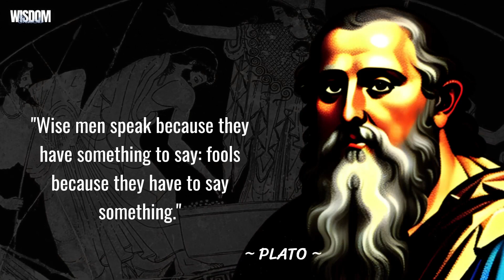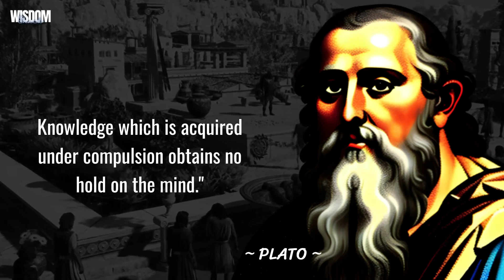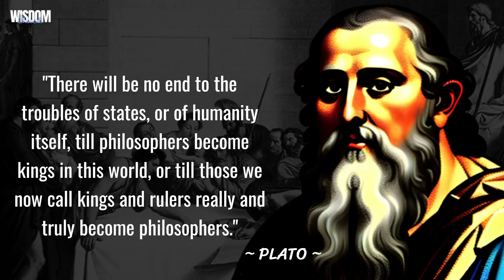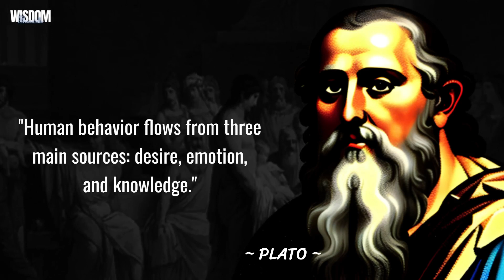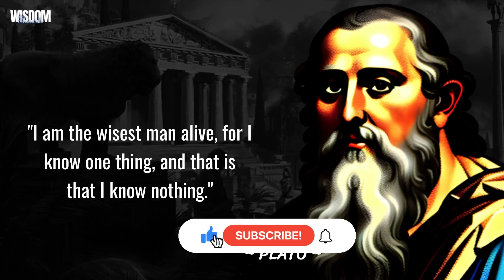Forbidden Plato Quotes: Deep Wisdom A MUST Know for Everyone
In this thought-provoking video, we explore some of the lesser-known and often overlooked quotes of the ancient Greek philosopher Plato. These "forbidden" quotes offer deep insights and wisdom that are relevant to our modern lives. From the importance of education and the dangers of ignorance, to the value of self-control and the meaning of love, these quotes challenge us to reflect on our own beliefs and behaviors. If you're looking for a dose of inspiration and a fresh perspective on life, then these Plato quotes are a must-know for everyone. Join us on this journey of discovery and let's uncover the hidden gems of Plato's philosophy together.